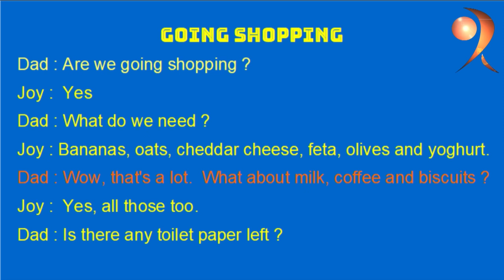Going Shopping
Au magazin.